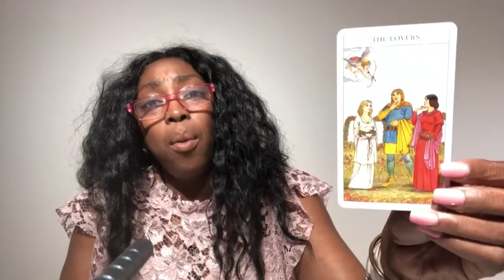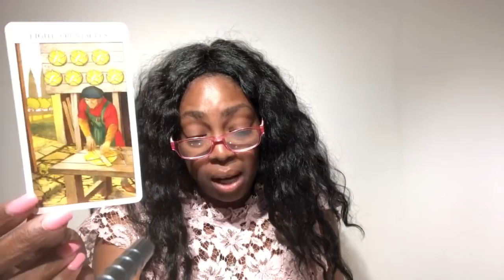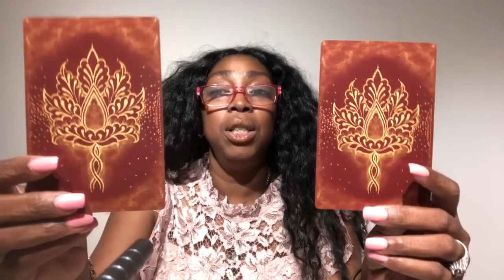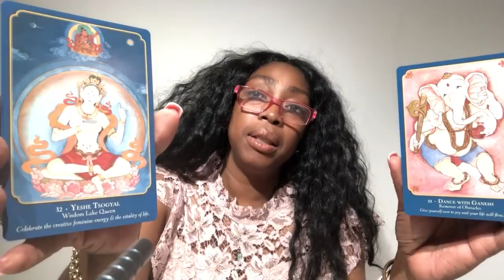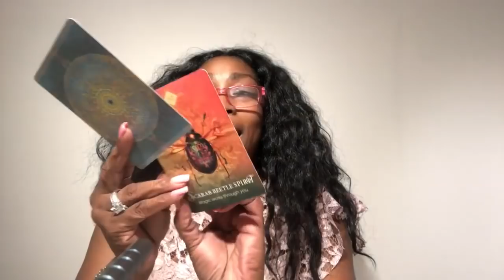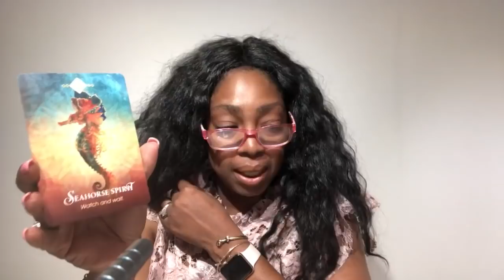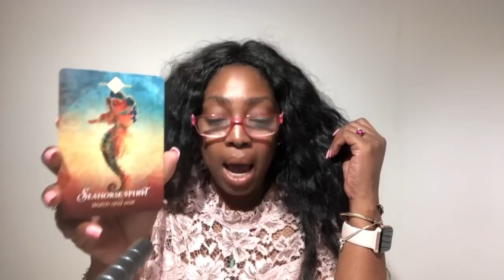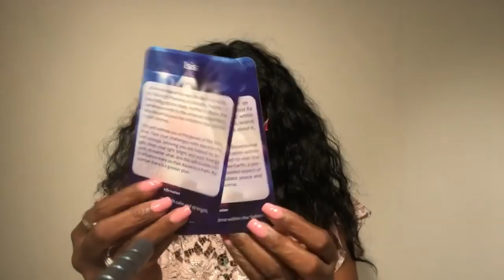SCORPIO June 2019 Psychic Tarot Reading | Monthly Horoscope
Find out what the month of June 2019 has to offer for you Scorpio signs. I use a combination of my gift, tarotcards, numerology and astrology to provide monthly energy vibration readings for all Zodiac Signs.